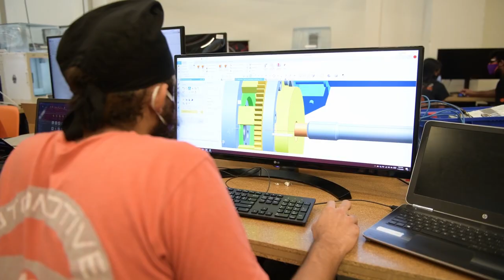UA team will race driverless cars in the Indy Autonomous Challenge | The University of Alabama